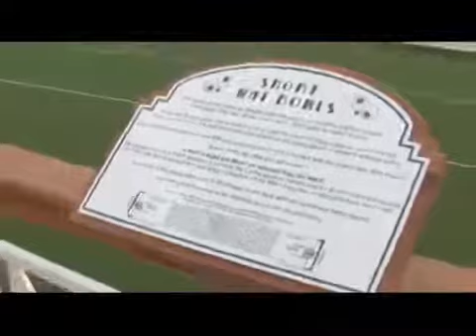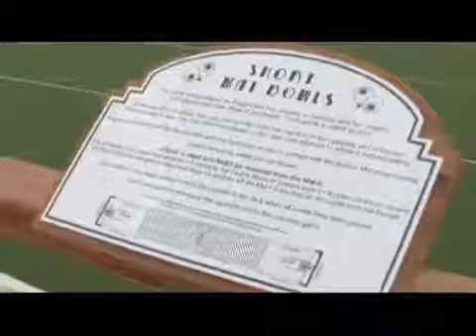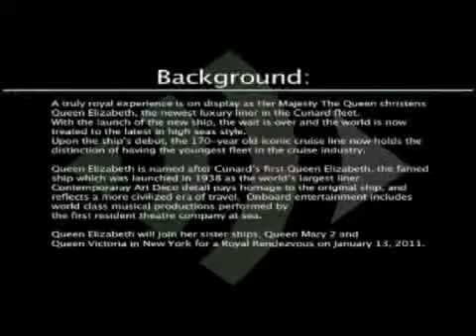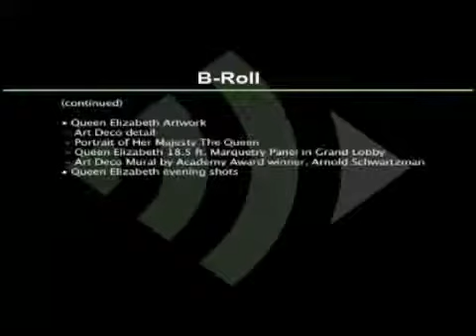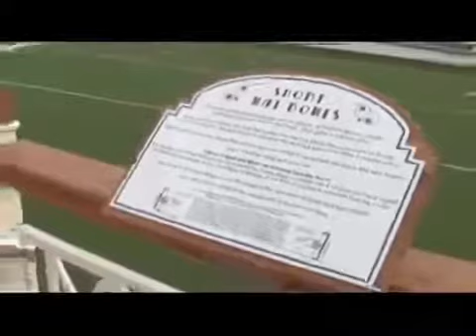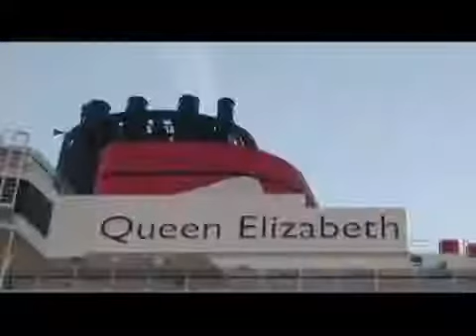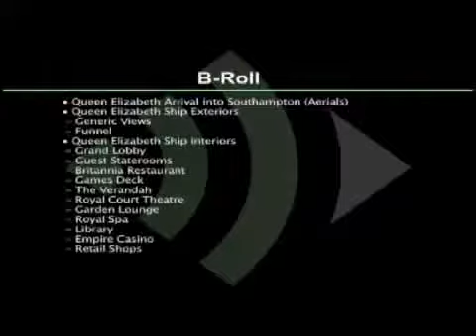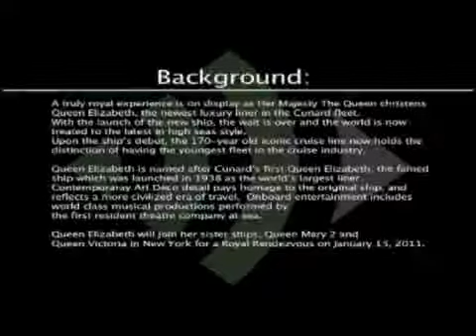New Porsche Cayman S Black Edition 2011 Power - 2013 CCTV Car TV HD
Car Reviews 2015 Tags: car reviews, car review, used car reviews, car seat reviews, convertible car seat reviews, new car reviews, car reviews uk, smart car ...